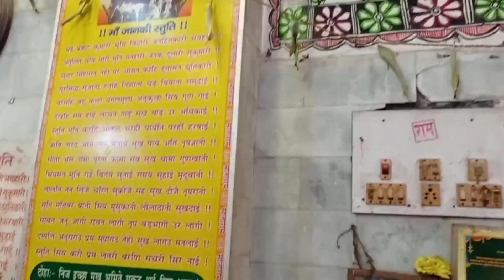બિહાર સીત મઢી ગયાજી સીતા માતા જન્મ સ્થળ